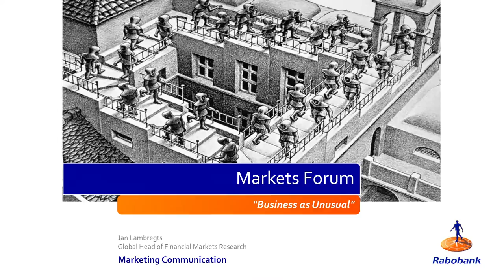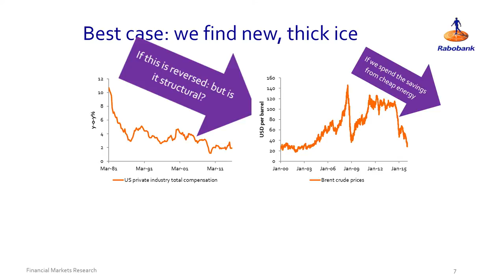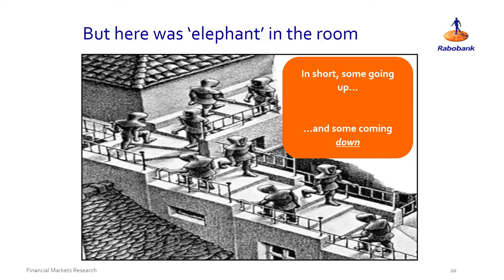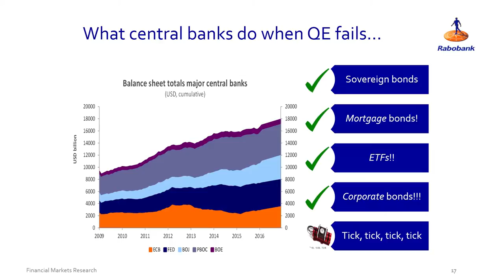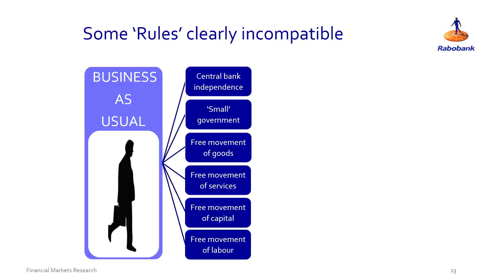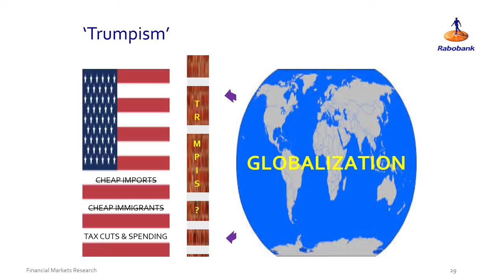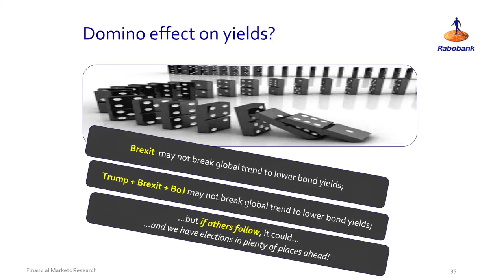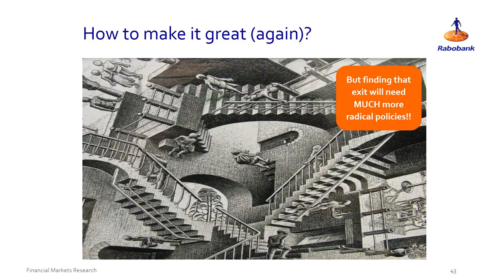Jan Lambregts "Business as Unusual" - 2016 Rabobank Client Appreciation Events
Jan Lambregts, Global Head of Markets Research, Rabobank, addresses the attendees at the 2016 Rabobank Markets Forum in New York on December 2, 2016.